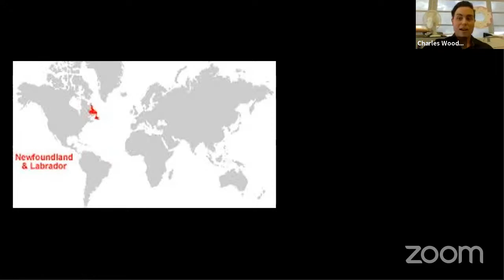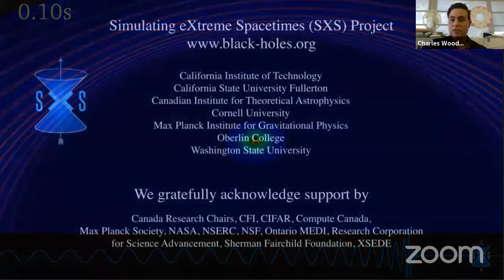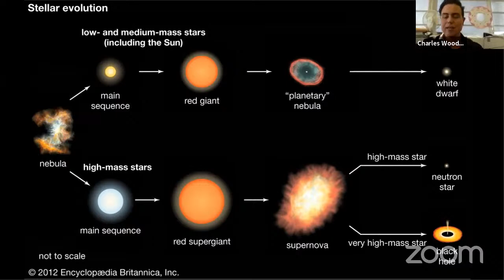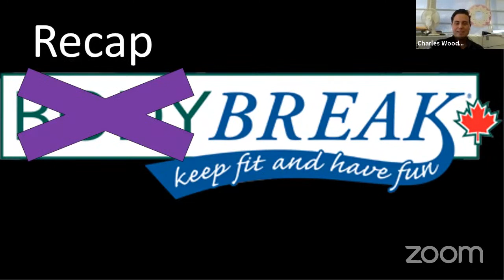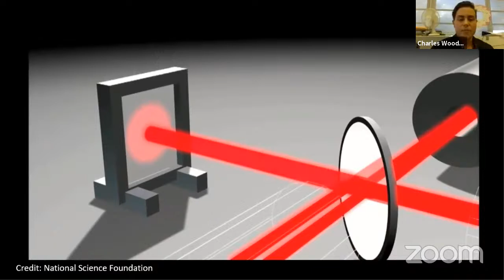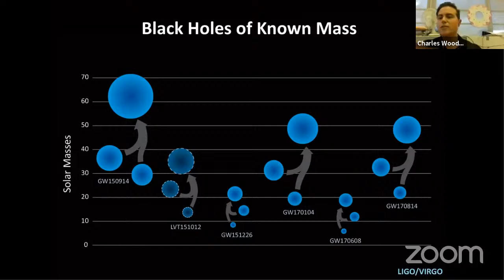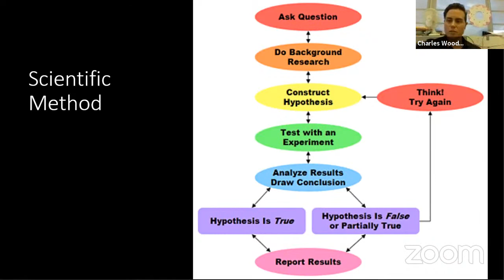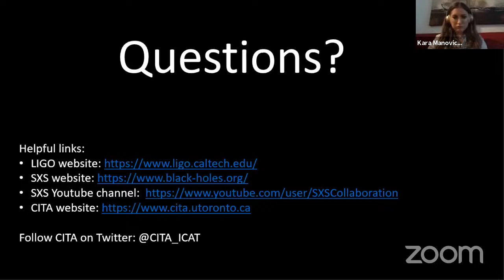Cosmos From Your Couch - Gravitational Waves: Sirens of the Universe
Get an up-close and personal take on the several Gravitational Waves discoveries that have changed science for the better. Starting with the discovery of gravitational waves in 2015, the LIGO-VIRGO collaboration and partners have broken records in physics, astronomy, and interferometry – with still more to come. We will talk about what went into the Laser Interferometer Gravitational wave Observatory (LIGO) that discovered the first gravitational wave, GW150914, from theoretical, engineering, and computer simulation viewpoints, plus some of the major discoveries that have accompanied the detentions since.